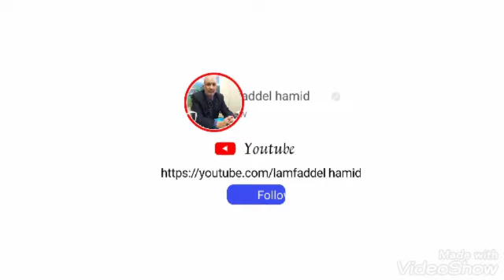soutien scolaire .الدعم المدرسي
soutien scolaire chez association amis sans frontières
الدعم المدرسي